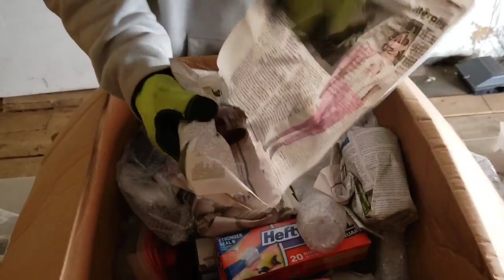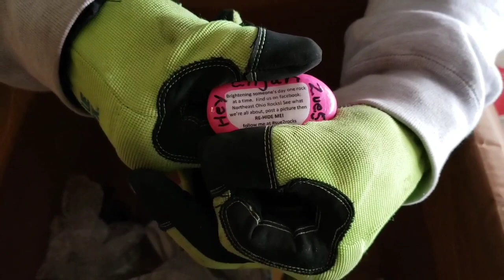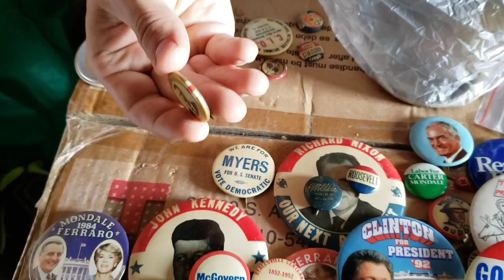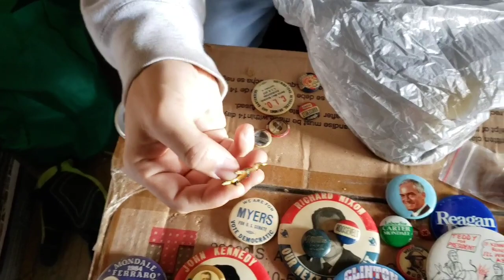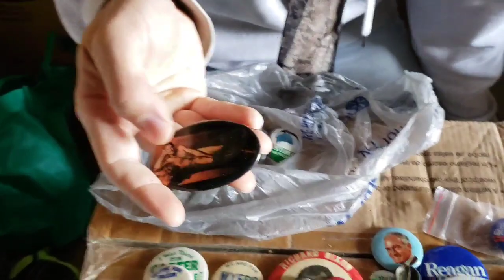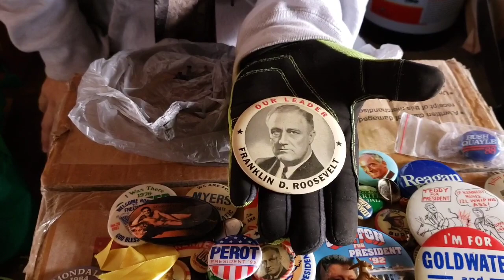RUNNING FOR PRESIDENT I Bought An Abandoned Storage Unit Locker Opening Mystery Boxes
RUNNING FOR PRESIDENT I Bought An Abandoned Storage Unit Locker Opening Mystery Boxes / Storage Wars

PUBLISHED ON:
4.1.20

Jeremy heads to a caravan abandoned storage unit auction and ends up buying 2 lockers after spending $3,850

These units are filled with unopened boxes and totes

What the Hale$ do you think he'll find?